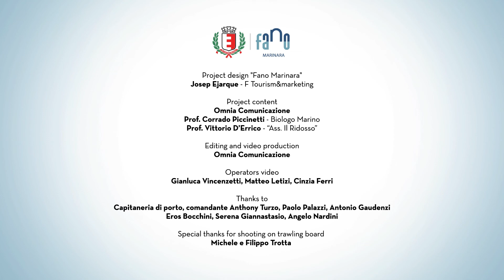Scopri Fano Marinara - La Pesca a Strascico - TRAWLING - SUB ENG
🇬🇧 A TOUR TO EXPLORE THE LOCAL FISHING AND SEAGOING TRADITION
Fano, a seafaring town for generations.

TRAWLING
From the clam quay to the open sea and back. The fishing vessels set o every morning to trawl the waters o the coast between Ancona and Rimini, and return during
the night to unload the sh for sale at the wholesale sh market (stage 9).The nets are dragged along the sea bottom, held open by two large steel structures at each side of the boat’s stern. The fishermen take the weekends o and the boats are moored in the harbor to await Monday.In the early 2000s there were more than 65 trawlers moored at the Fano quay, and they operated o the coasts of Croatia. Nowadays the rules are stricter and more environmentally aware; there are just 10 boats left and they sh in different areas, catching a greater variety of species depending on the distance from the coast, the type of sea bed and the time of year.

🇮🇹 UN TOUR ALLA SCOPERTA DEL MARE E DELLA PESCA LOCALE
Fano città marinara da generazioni.

LA PESCA A STRASCICO
Dalla darsena vongolare al mare aperto e ritorno. I motopescherecci partono ogni mattina per la pesca a strascico al largo della costa tra Ancona e Rimini e rientrano nella notte per sbarcare il pescato da vendere al mercato ittico all’ingrosso (tappa 9). Durante la pesca, le reti vengono trainate sul fondo e la loro apertura è ottenuta con i due grossi divergenti in ferro visibili sul lato della poppa. Il ne settimana i pescatori riposano e le imbarcazioni vengono ormeggiate nella darsena in attesa del lunedì.Nei primi anni 2000, i motopescherecci con reti a strascico attraccati al molo di Fano erano oltre 65 e operavano al largo delle coste croate.Oggi, le norme sono più rigide e attente ai risvolti ambientali, i motopescherecci sono diminuiti a circa 10 e pescano in zone diverse, dove trovano una maggiore varietà di specie in funzione della distanza dalla costa, del fondale e del periodo di attività.